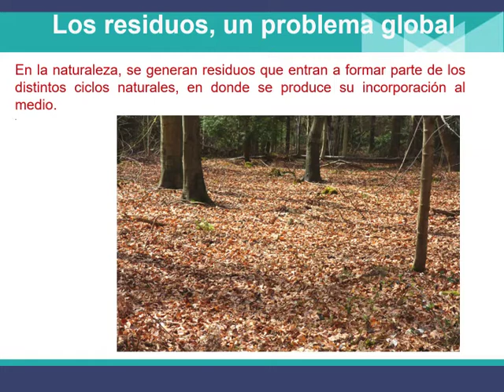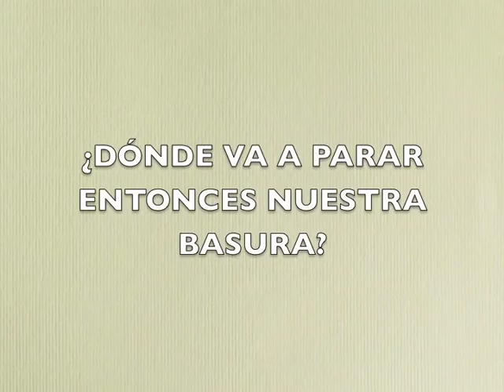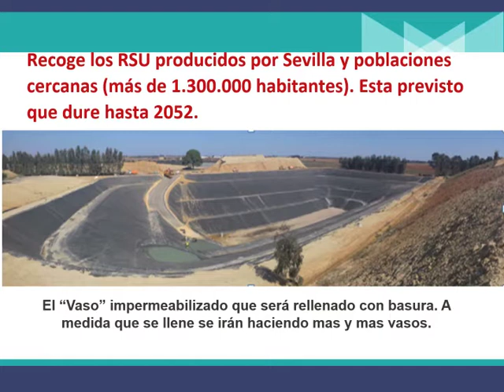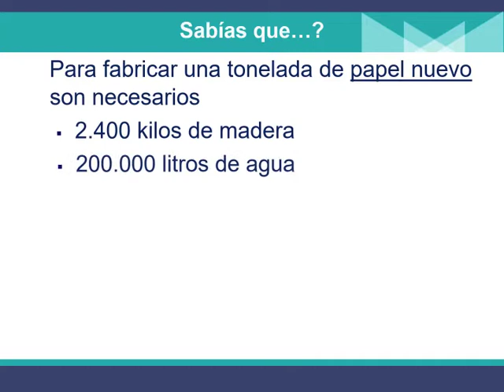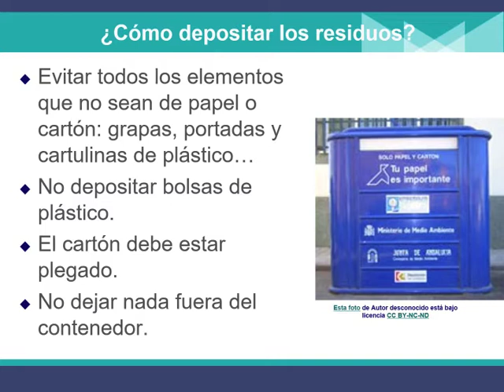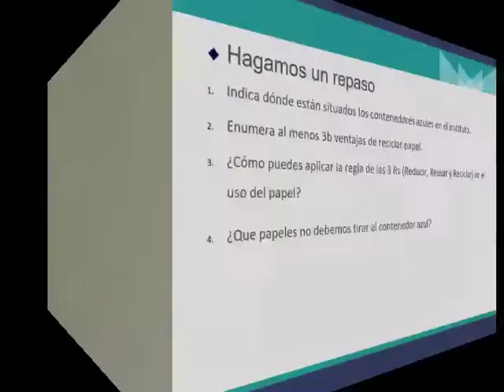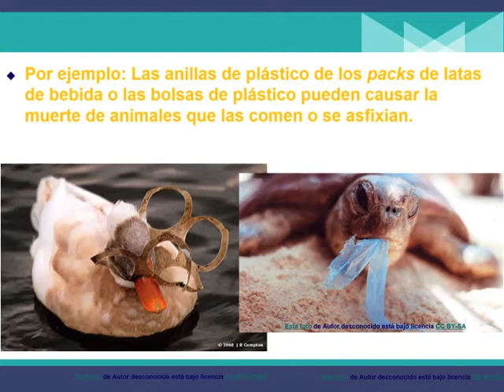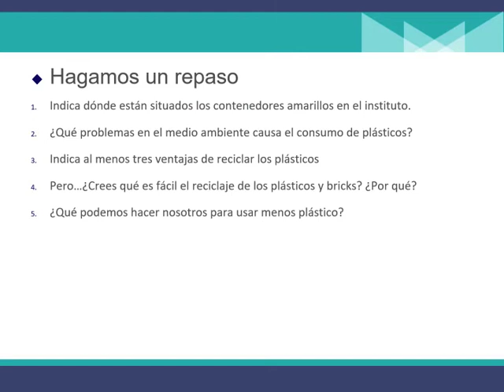¿QUÉ SABEMOS SOBRE NUESTROS RESIDUOS?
En este vídeo unos alumnos del IES Los Álamos nos cuentan cosas sobre los residuos y cómo se gestionan.